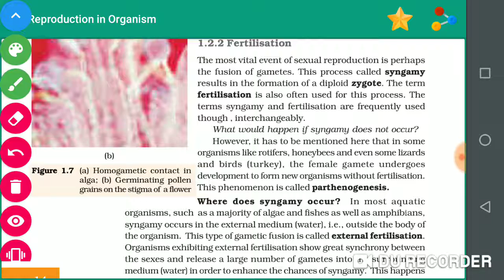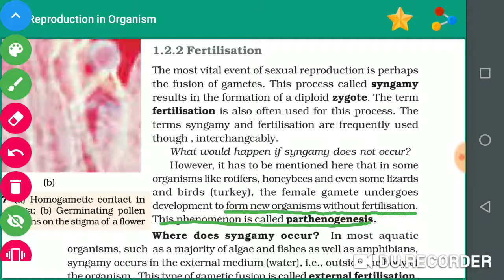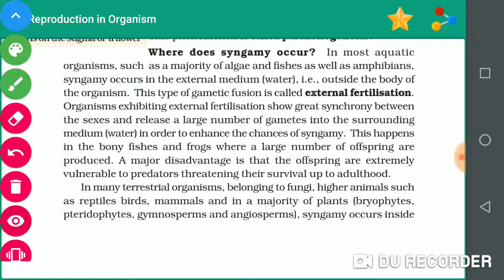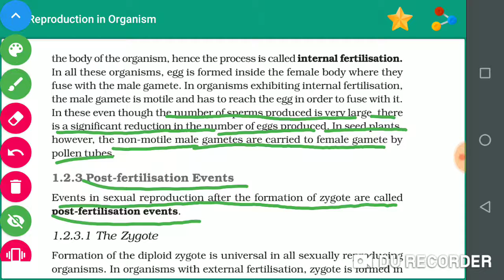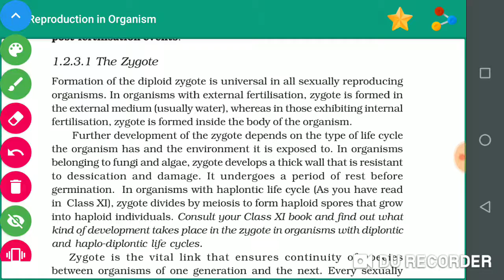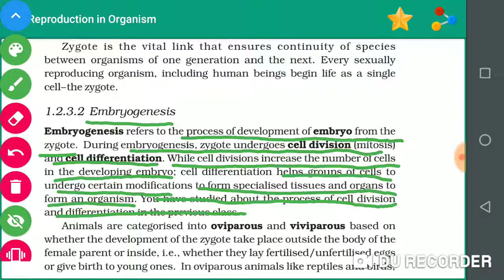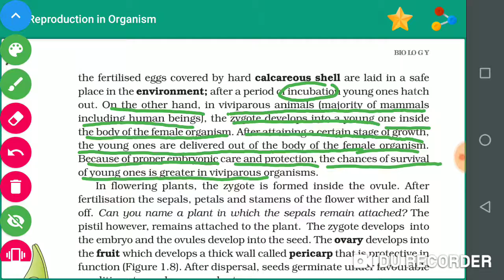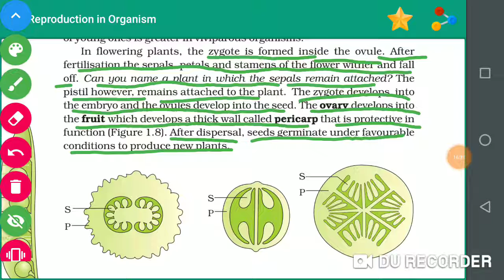Class-12th // chapter-1 // part:-4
Post fertilisation event complete#DURecorder